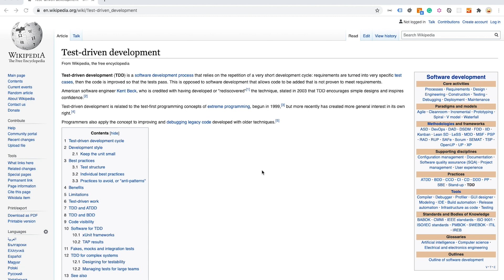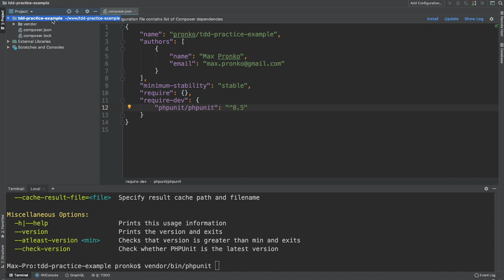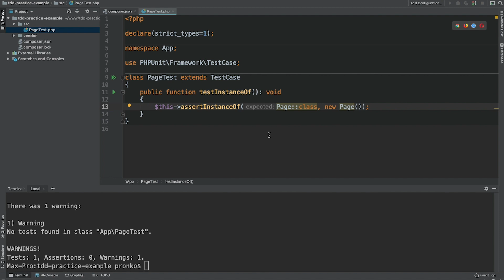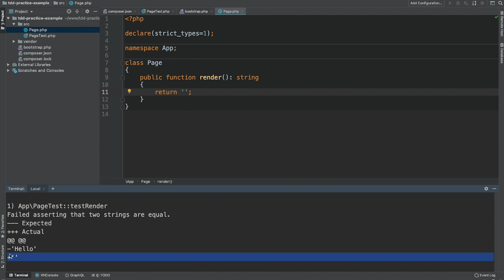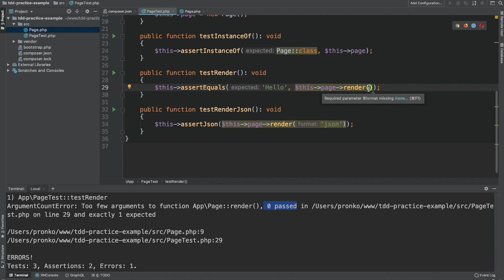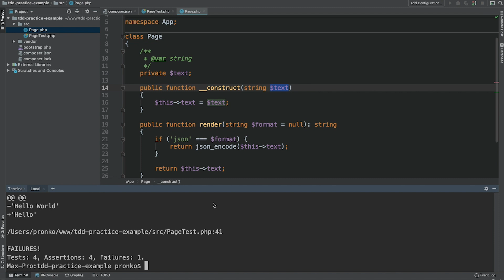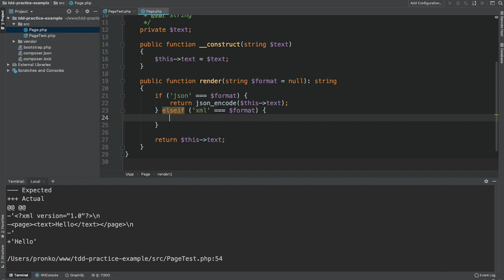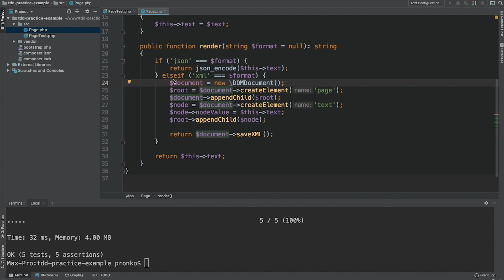Test-Driven Development (TDD) in Action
Test-Driven Development in Action (PHP Edition).